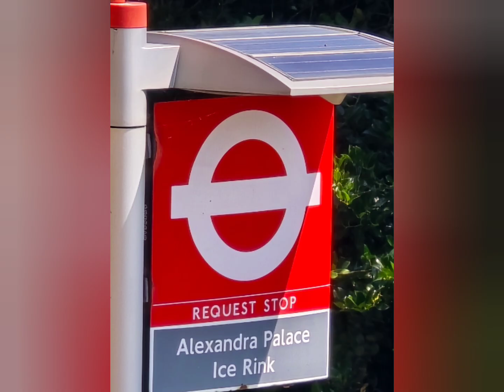Alexandra Palace London